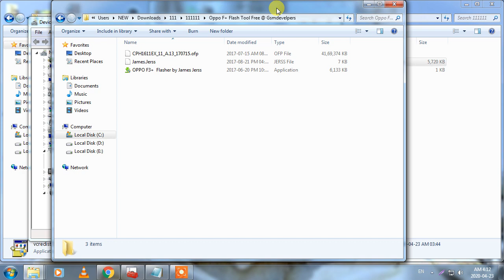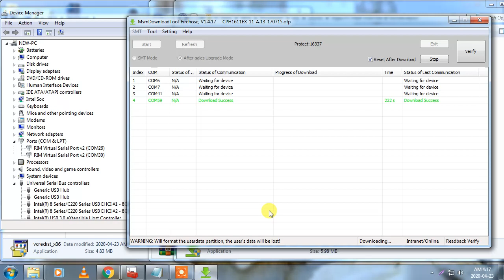Oppo F3 Plus Flashing msm Tool 10000% working